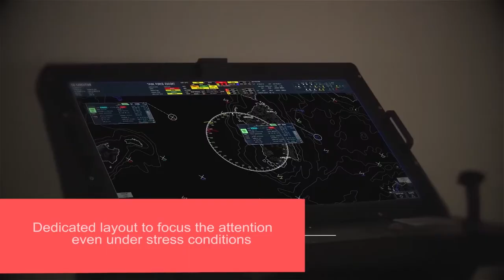SADOC 4 - Naval Command and Control System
Leonardo is on-board the new generation of multi-purpose naval units delivering new ways to provide information